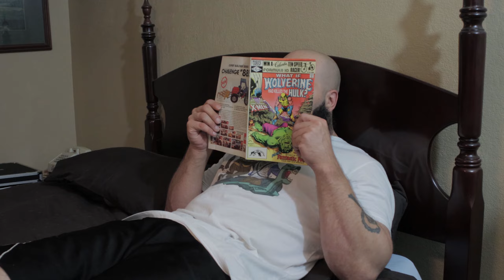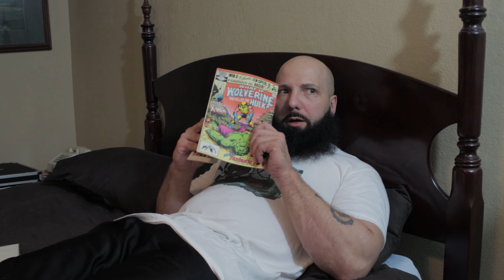Tech Romancer 4K (Sega Dreamcast) Is Cyberbots 2?! - FSB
After they play the Capcom game Cyberbots, Deen and TK get suggested to play this Capcom game, Tech Romancer!! WHO WILL WIN?!

🎮 PSN: CoDeeNnwo